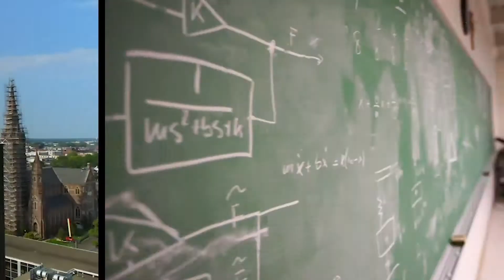Gannon University Open House October 23rd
At a Gannon Fall Open House, you'll spend a day discovering all that makes Gannon unique. Tour our campus, meet professors, get a taste of student life and learn how to navigate the application process.

Registration is limited at each event; so register for your date now.